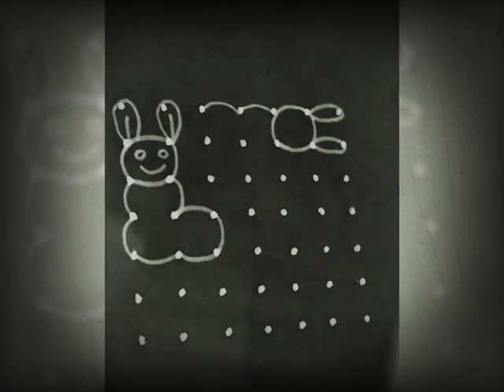Easy rabbit kolam ... 7 dots 7 line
Rabbit golam, rabbit aripan, rabbit hase rangoli, rabbit muggulu easy method to draw rabbits for kids.